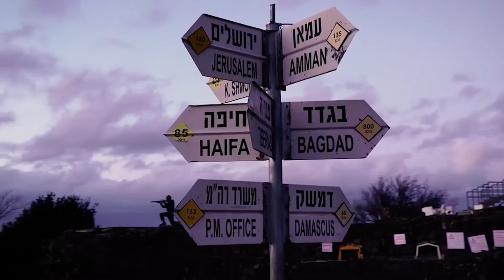190 Juli 08 - Bangsa Israel Merebut Kota Yerikho Rahab Selamat - Alkitab Satu Menit Sepanjang Tahun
Yosua 6:1-5, 20-21, 25
6:1 Dalam pada itu Yerikho telah menutup pintu gerbangnya; telah tertutup kota itu karena orang Israel; tidak ada orang keluar atau masuk.
6:2 Berfirmanlah TUHAN kepada Yosua: "Ketahuilah, Aku serahkan ke tanganmu Yerikho ini beserta rajanya dan pahlawan-pahlawannya yang gagah perkasa.
6:3 Haruslah kamu mengelilingi kota itu, yakni semua prajurit harus mengedari kota itu sekali saja; demikianlah harus engkau perbuat enam hari lamanya,
6:4 dan tujuh orang imam harus membawa tujuh sangkakala tanduk domba di depan tabut. Tetapi pada hari yang ketujuh, tujuh kali kamu harus mengelilingi kota itu sedang para imam meniup sangkakala.
6:5 Apabila sangkakala tanduk domba itu panjang bunyinya dan kamu mendengar bunyi sangkakala itu, maka haruslah seluruh bangsa bersorak dengan sorak yang nyaring, maka tembok kota itu akan runtuh, lalu bangsa itu harus memanjatnya, masing-masing langsung ke depan."
6:20 Lalu bersoraklah bangsa itu, sedang sangkakala ditiup; segera sesudah bangsa itu mendengar bunyi sangkakala, bersoraklah mereka dengan sorak yang nyaring. Maka runtuhlah tembok itu, lalu mereka memanjat masuk ke dalam kota, masing-masing langsung ke depan, dan merebut kota itu.
6:21 Mereka menumpas dengan mata pedang segala sesuatu yang di dalam kota itu, baik laki-laki maupun perempuan, baik tua maupun muda, sampai kepada lembu, domba dan keledai.
6:25 Demikianlah Rahab, perempuan sundal itu dan keluarganya serta semua orang yang bersama-sama dengan dia dibiarkan hidup oleh Yosua. Maka diamlah perempuan itu di tengah-tengah orang Israel sampai sekarang, karena ia telah menyembunyikan orang suruhan yang disuruh Yosua mengintai Yerikho.